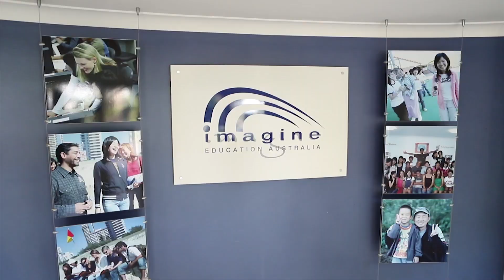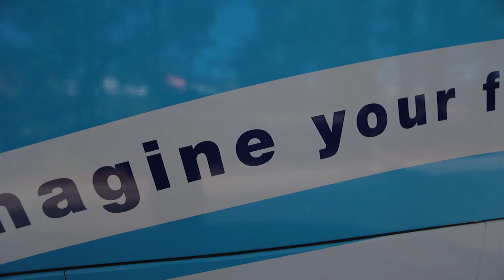Estudiar en Imagine Education.📚 Cursos VET en Main Campus de Gold Coast, Australia.🇦🇺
¿Estás pensando en estudiar un curso VET en Australia? En este vídeo puedes ver como es estudiar en Imagine Education, una de las mejores escuelas de cursos VET de Gold Coast, Australia. ¿Quieres más información sobre estudiar inglés en Imagine Education Australia?

Explora el corazón educativo de Imagine Education en su campus principal, un oasis de aprendizaje en la impresionante ciudad de Gold Coast de Australia. Este enclave académico reúne innovación y tradición en un entorno que inspira el crecimiento personal y académico.

Pregúntanos sobre lo que te gustaría estudiar y buscaremos una escuela que ofrezca un curso ideal para ti.